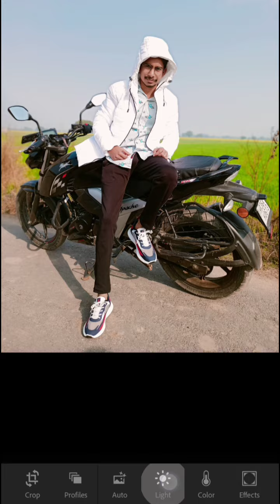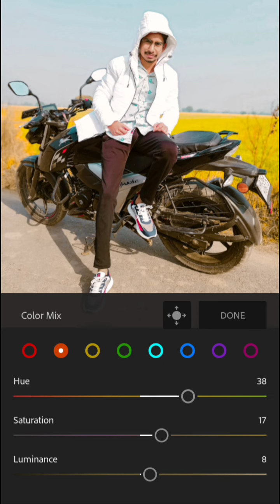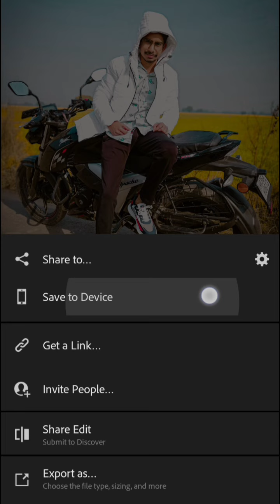How to Edit Photo Without LR Preset || Piyush Editz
i will help turn your good photos into great photos.